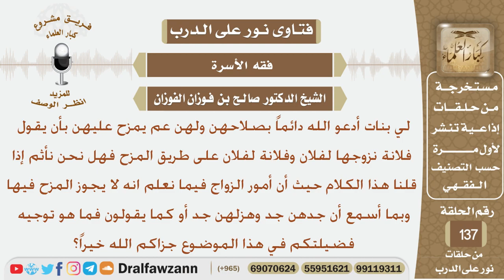هل يجوز المزاح بأمور الزواج كأن يقول فلانة نزوجها لفلان؟ الشيخ صالح بن فوزان الفوزان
نص السؤال:
لي بنات أدعو الله دائماً بصلاحهن ولهن عم يمزح عليهن بأن يقول فلانة نزوجها
لفلان وفلانة لفلان على طريق المزح فهل نحن نأثم إذا قلنا هذا الكلام حيث أن
أمور الزواج فيما نعلم انه لا يجوز المزح فيها وبما أسمع أن جدهن جد وهزلهن
 جد أو كما يقولون فما هو توجيه فضيلتكم في هذا الموضوع جزاكم الله خيراً؟
السيرة الذاتية :
للاشتراك في قناة الشيخ صالح الفوزان

رئيس الفريق
لمشروع كبار العلماء